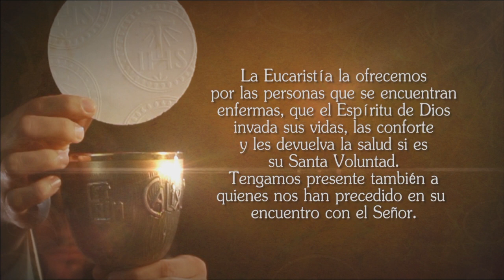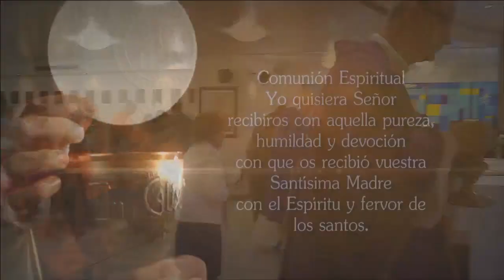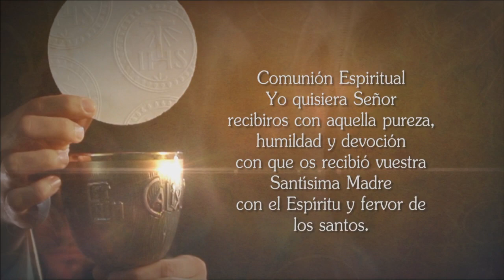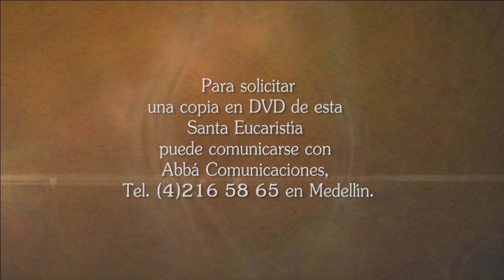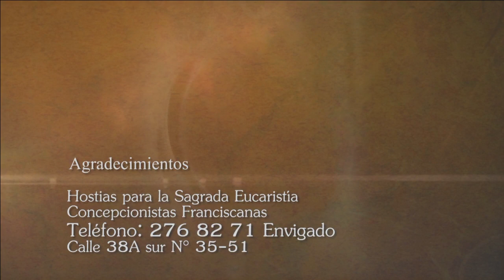Santa misa de hoy ⛪ Martes 9 de Abril de 2019, Padre Luis Eduardo Gómez - Tele VID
Tele VID te invita a compartir la Santa Misa de hoy Martes 9 de Abril de 2019.

Eucaristía de hoy Martes 9 de Abril 2019